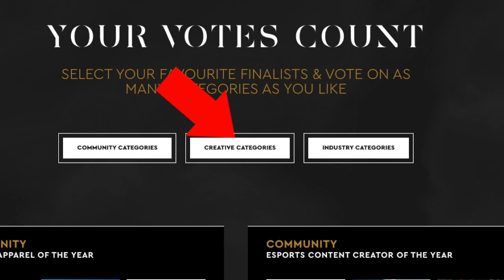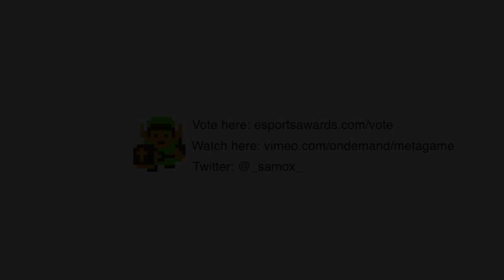METAGAME Update: Esports Awards!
METAGAME is officially up for 3 different Esports Awards this year and your vote could make the difference!

If you haven't seen any of METAGAME yet, you can check out some clips at the official YouTube channel

If you'd rather jump straight in and watch the whole series, here's the Vimeo on Demand